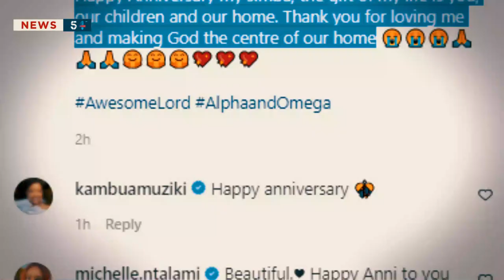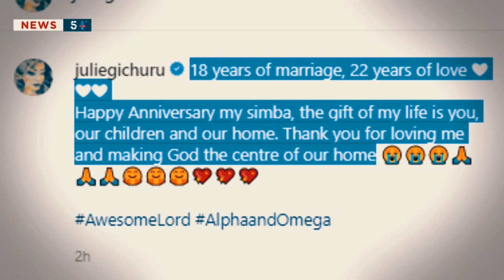Julie Gichuru Celebrates 18 Years In Marriage Making Fans Jealous Over Their Love| News54!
Afew hours ago, Julie Gichuru wrote a heartfelt message to her husband after 22 years of loving each other and 18 years in marriage. Today is their anniversary and the media personality tok to Instagram and wrote, "happy anniversary my Simba, the gift if my life is you, our children and our home. Thank you for loving me and making God the centre of our home".

𝗔𝗕𝗢𝗨𝗧 𝗡𝗲𝘄𝘀𝟱𝟰!